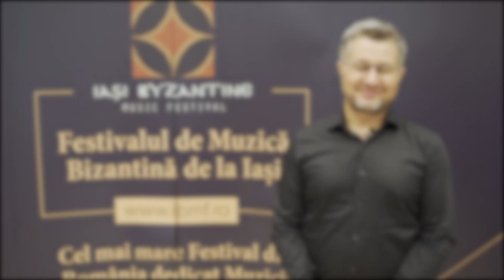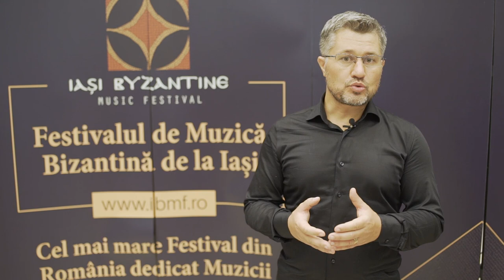„Muzica este mângâierea lui Dumnezeu pentru om” - Dr. Constantin Raileanu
Interviu cu Dr. Constantin Răileanu,  fondator și coordonator al Ansamblului cameral Anton Pann